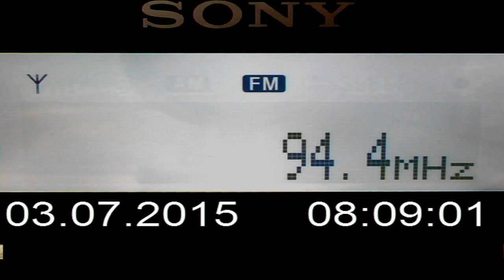DX FM Radio Impact Rosiori de Vede in Craiova 98 km